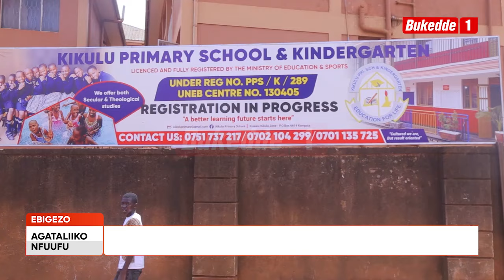Yiino ensonga lwaki abayizi ba Kikulu primary Sch baakoze bulungi nnyo PLE. Laba engeri gyebajjaguza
Essomero lya Kikulu primary sch e Kisaasi baatuuza abayizi 42 nga ku bano 40 baayitidde mu ddaala erisooka. Batuwadde ensonga lwaki bakoze bulungi nebasaba abazadde okubawa abaana.